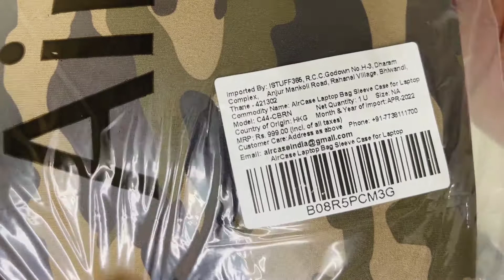AirCase Laptop Bag Sleeve Case Cover Laptop MacBook, Protective, Neoprene unboxing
AirCase Protective Unisex Laptop Cover for Upto 13.3" Laptop/ MacBook, Waterproof & Wrinklefree Neoprene Case Sleeve (Bronze)- 6 Months Warranty
AirCase Laptop Bag Sleeve Case Cover Pouch for 14.1-Inch Laptop for Men & Women Neoprene(Black)
AirCase Laptop Bag Sleeve Case Cover for 15.6-Inch Laptop MacBook, Protective, Neoprene (Black)

SASSIE Laptop Bag Sleeve Cover for 14inch/15.6 inch Laptop MacBook, Protective Neoprene, Laptop Organiser (Blue)

AmazonBasics 15.6-inch Laptop Sleeve - Internal Dimensions - 15 X 0.4 X 11 Inches - Grey

Gizga Essentials Laptop Bag Sleeve for 15 Inch-15.6 inch Laptop Case Cover Pouch MacBook Pro (Grey)

Moksh™ 15.6 Inch Reversible Laptop Sleeve Cover Case for HP, Lenovo, Dell, Asus, Acer, Sony, Apple MacBook

Gizga Reversible 15.6-inch Laptop Sleeve

Dynotrek Grade 14 inch Laptop Sleeve case Cover with Charger Pouch -Denim Grey ( 32 G )

Destinio Laptop Bag Sleeve 15.6 inch, Waterproof Protective case Cover for Laptop and MacBook with Multi Utility Zipper Pockets(Turquoise)

Gizga Essentials Laptop Bag Sleeve Case Cover for 15.6-Inch Laptop MacBook (Grey)

Red Lemon Magna Laptop Sleeve Cover Case for 14" Inch Apple MacBook Air/Dell/Surfacebook

laptop bag
Wesley Milestone 15.6 inch 25 L Casual Waterproof Laptop Backpack/Office Bag/School Bag/College Bag/Business Bag/Unisex Travel Backpack

Wesley Milestone Casual Waterproof Laptop Backpack/Office Bag/School Bag/College Bag/Business Bag/Unisex Travel Backpack (2.0 15.6 inch 30 L, Charcoal Black)

Tabelito Office Laptop Bags Briefcase 15.6 Inch for Women and Men (Grey)

Fur Jaden Anti Theft Water Repellent 15.6 Inch Laptop Backpack Bag with USB Charging Port

Wesley Office Laptop Bag Briefcase/Notebook/MacBook Professional Business 15.6 Inch Messenger Sling College Bag Water Resistant Laptop Bag Tablet Business Carrying Handbag for Women and Men (Grey)

Lenovo Slim Everyday Backpack

Protecta The Professional Laptop Bag Briefcase for Laptops with Screen Size Up to 15.6 Inch (Black & Indian Geometric Print)

Red Lemon Campus Lite 15.6 Inch Water Resistant Laptop Bag College School Travel Backpack

Wooum 15.6 inch Laptop Bag Backpack Fashion Backpack for Men Casual Student School Bag Computer Bag College Bag Office Bag Business Bag Unisex Travel Backpack (Black-BlueZip)

Bennett Mystic 15.6 inch Laptop Shoulder Messenger Sling Office Bag, Water Repellent Fabric for Men and Women (Black)

Dell Essential Backpack (15 ES1520P, Black)

Wooum 15.6 Inch Office laptop bags briefcase for Men and Women side bag for laptop briefcase Slim messanger bag for laptop (blue)

POLESTAR LEADER Navy casual backpack /bag with laptop compartment

POLESTAR ENZO black casual backpack /bag with laptop compartment

Storite PU Leather 14 inch Laptop Shoulder Messenger Sling Office Bag for Men & Women – (40 x 29 x 6 cm, Black/Brown)

Gear Compact Business Laptop Backpack India Ink (BUSCOMPACT052)

Asus BP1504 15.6-inch Laptop Backpack (Dark Grey)

Gear Classic Anti Theft Faux Leather 16 inch 14 cms Brown Laptop Backpack (LBPCLSLTH0201)

HP X Entry Backpack for Upto 15.6 Inch (39.6 cm) Laptop/Chromebook/Mac (Black) 1D0M5PA

AirCase 25 Ltrs Laptop Backpack | 15.6 Inch Laptop Bag For Men & Women

Alifiya Polyester Laptop Sleeve Cover Bag 14 inch for Dell / Lenovo / Asus / HP / Acer (Grey_L22, 180 Degree Opening)

HP Lightweight 100 Black 15" Backpack

Wesley Aztec 15.6 inch 34 L Casual Waterproof Laptop Backpack/Office Bag/School Bag/College Bag//Unisex Travel Backpack (Sky Blue)
tools to buy